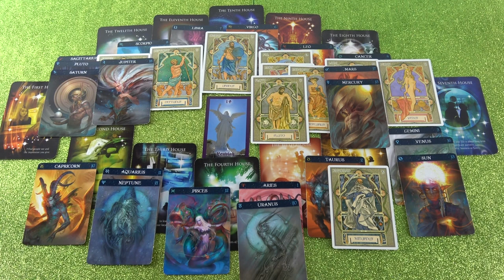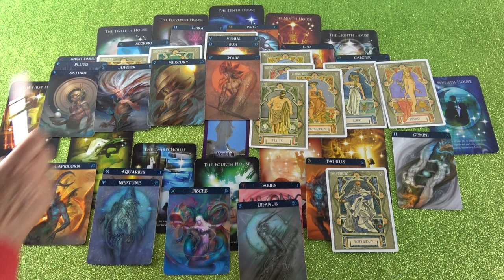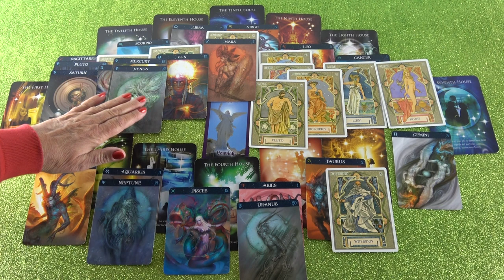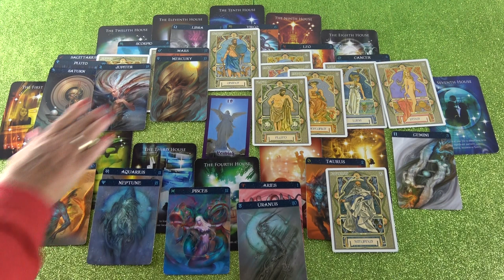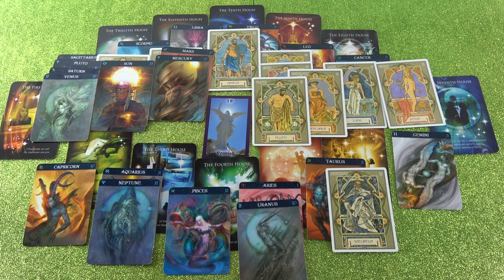Jahreshoroskop 2019 (Doriana)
Hotline:
Meine 5 Kanäle:
Venezianisches Liebesorakel
Orientalisches Liebesorakel
Meisterin des Kartenlegens
Engel Liebesorakel
Fernöstliches Liebesorakel
Bild shutterstock/LedyX